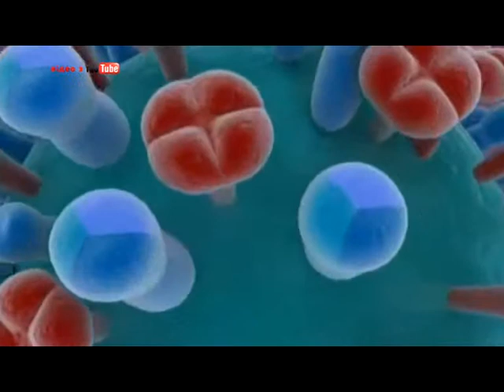На Рівненщині приховують, скільки медиків захворіло на каліфорнійський грип